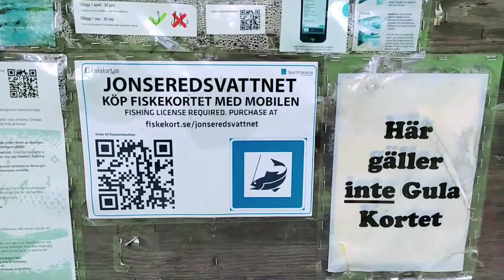Dayout with Juana/Sweden